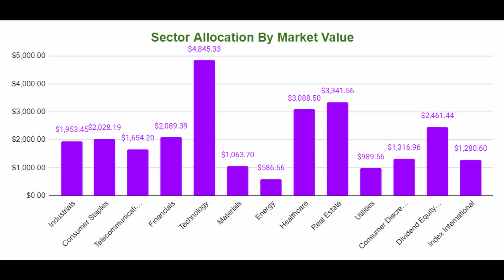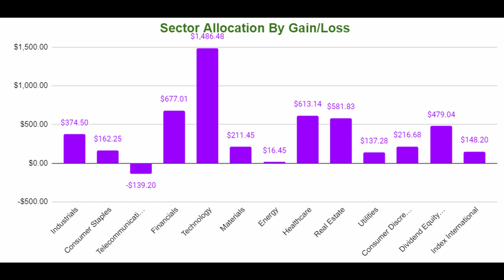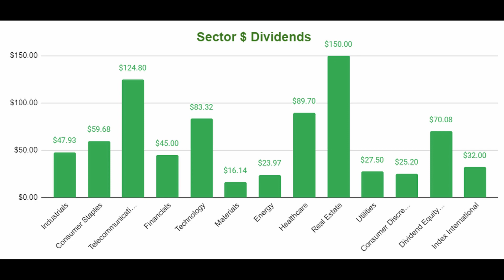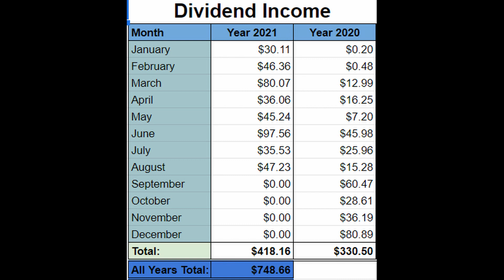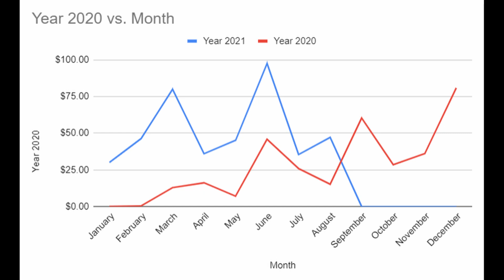AUGUST 2021 Stock Portfolio Update and Dividend Income Reveal!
It is time for a portfolio update!
I go over my stock portfolio by sector and why my allocations are the way they are. I also reveal my Dividend Income to date and explain the power of dividends!

I have officially received my last dividend payment for August and wanted to share an update on my performance so far in the stock market. I am all about being transparent and honest, which is how it should be related to investments. I am happy to share my journey and knowledge through my very own portfolio where I focus on Dividend Stocks, Growth Stocks and ETF's.

I think a lot of investors are taking on too much risk lately and I am a true believer in the slow, steady and smart way of investing, which I go in depth about in my video. The Stock Market contains many safe opportunities and it would be less than rewarding to not stay diversified and safe with your portfolio as well.